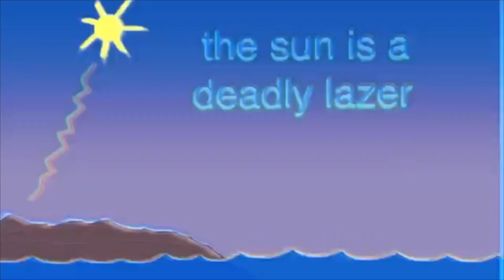12-19-18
This video is about Daily video